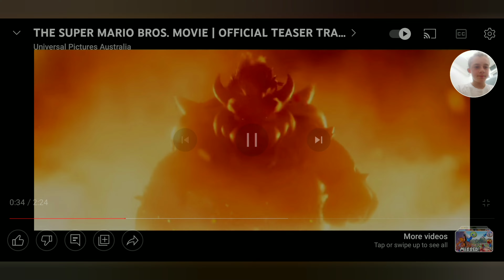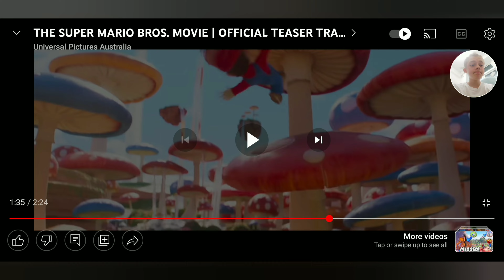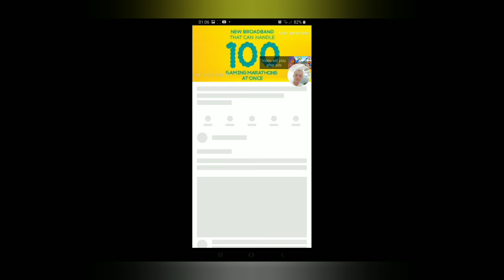Reacting To The Mario Movie